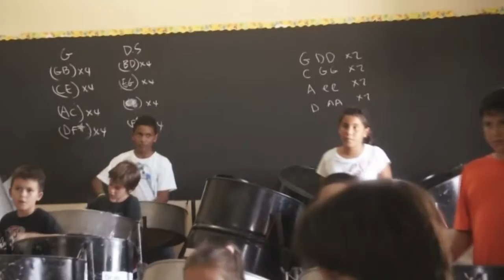Dorian's Angels at First Ever Summer Music Camp, San Pedro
There is a lot of magic going on at the San Pedro High School as the first ever music camp on the island is in full swing with Maestro Carlos Perrote. Over 60 students are enrolled at the camp from as young as age five to adults. Dorian's Angels joined in the fun and spent an entire day with the music maestro and his students.